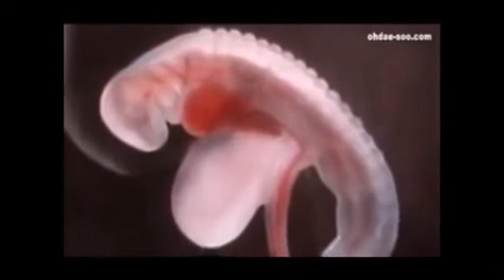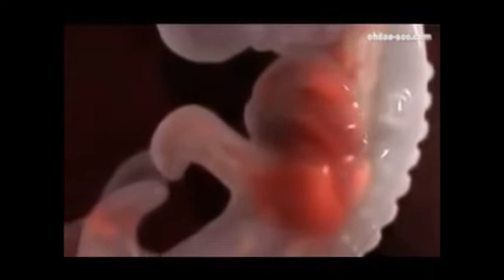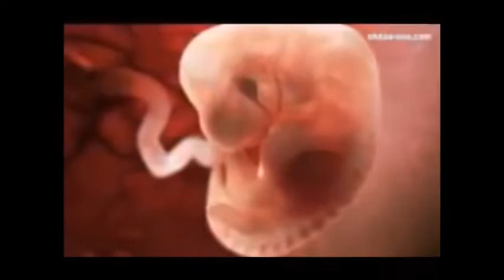THE WHO -- WHO ARE YOU?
EVERY NOW AND AGAIN WE ALL LOOK INTO THE MIRROR AND ASK THE SAME QUESTION:

Some will ask who they are. Others will ask Who the fuck might be in the reflection...

And others will inherently ask Who am I?

YOU is what we Am!